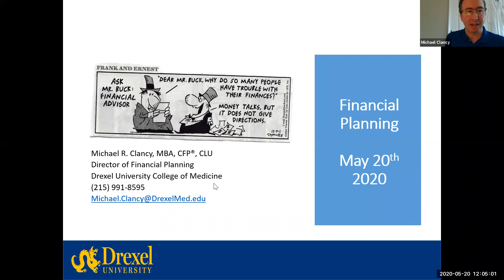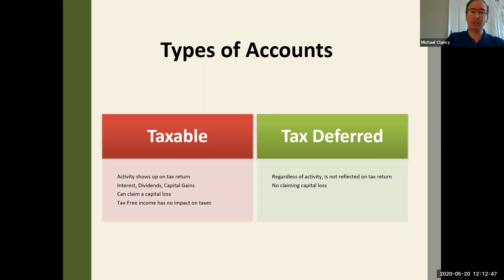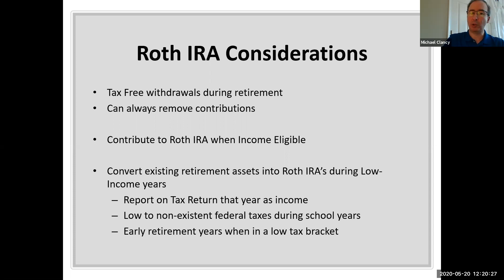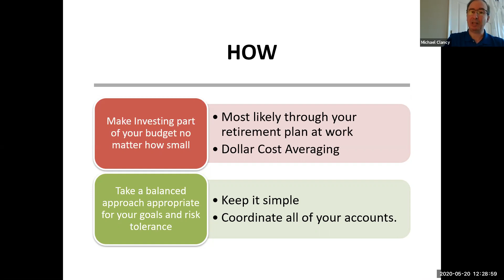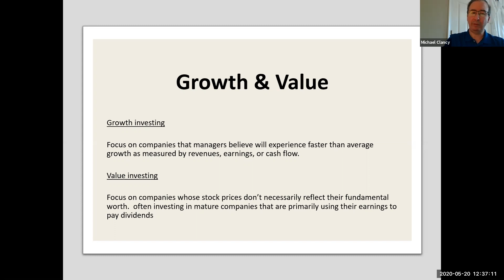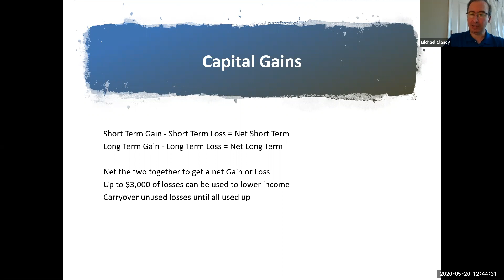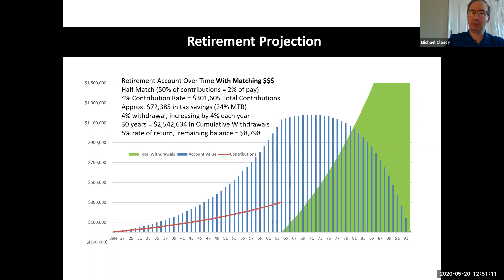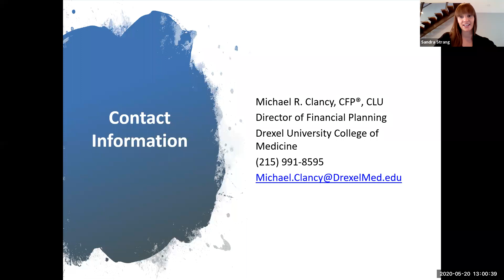Financial Literacy Series: Beginner Investing 5/20/20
BEGINNER INVESTING: EMPLOYEE BENEFITS, RETIREMENT PLANNING, ETC.
With Michael Clancy, MBA, CFP, CLU, Director of Financial Planning, Division of Medical Education, College of Medicine

12-1PM
via Zoom

Stocks, bonds, and funds OH MY! Learn the basics of investing, employee benefits and how to start planning for retirement. This session is geared toward graduating students who are headed for the workforce (now or in the future)!